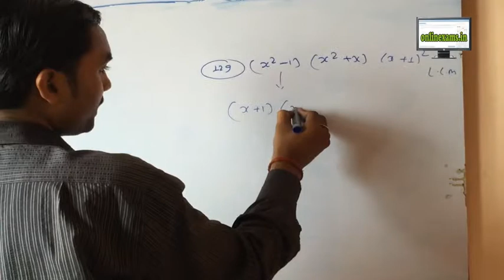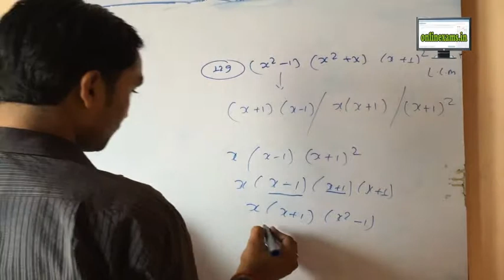SSC N1 129